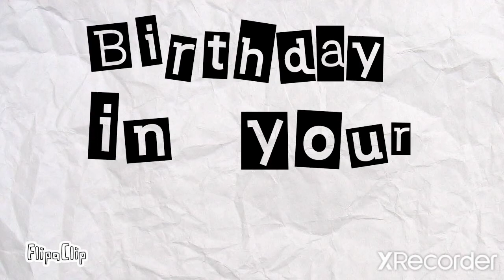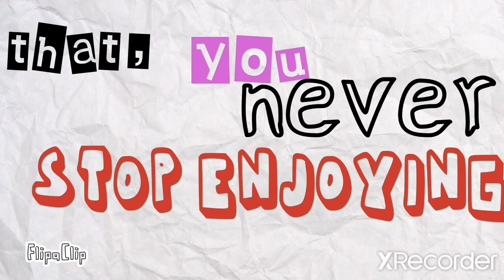Happy Birthday to you my Friend😀(song:Memories)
Warning☢️

You may feel disturbed,as the song was incomplete (cuz my video wasn't long enough 😅& I'm too lazy to think more on it😅😅)

Plus,
It's totally wasn't a planned video🤣. so it's definitely ok for u to think that l,, it's my worse video!!😂😂

I uploaded this video,so that everyone can get some ideas about how to make animation video;for someones birthday, that's all😁...

The song was download from rilds.com

Used Apps:
1.Flipaclip
2.xscreen recorder

I'm a student,,so I may not upload my videos timely😔,,but😊,if u guys r with me...I will still keep going🙂... nurturing my hobby of drawing...

I am a newbie,,,so,if anything is wrong,plz let me know😊,,cuz I'm still learning...